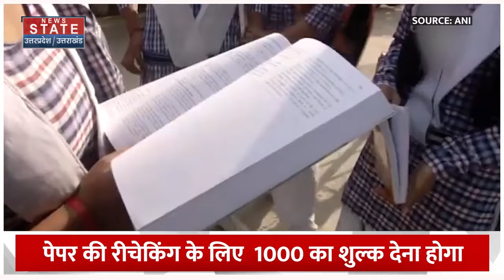ISC ICSE Result 2024 : खत्म हुआ छात्रों का इंतजार, बस कुछ ही देर में जारी होंगे रिजल्ट | Top News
News State Apps डाउनलोड करें:
Download Android and iOS Apps for more updates: